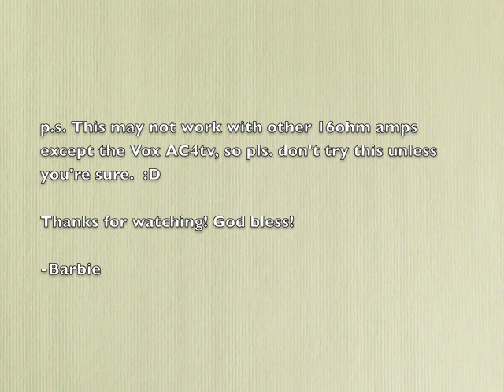Vox AC4tv gets louder!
Turn your vox ac4tv much louder (more clean headroom too)  by using an 8ohm cab with it.  P.S.  DON'T USE THE ATTENUATOR when using an 8 Ohm speaker with the amp.  (keep the amp at the 4watt mode only).